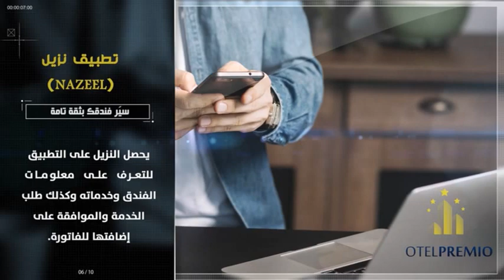نظام إدارة الفنادق أوتيل بريميو من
سيّر اعمالك في فندقك بكل ثقة وشارك ضيوفك تجاربهم مع حلول الفنادق أوتيل بريميو .. واحصل على العديد من المزايا:
-استعراض آني لمؤشرات الأداء والتشغيل.
-إنهاء الإجراءات المالية أولاً بأول.
-تعدد طرق الحجز: آلي، شخصي، وكالات، مجموعات.
الحصول على التقارير في وقتها المحدد.
-التكامل مع أنظمة المطعم والنادي والموارد والمالية.
-استخدام البرنامج بمتصفح ويب من أي جهاز.
-إضافة تميز تسويقي للعملاء المتكررين.
-الارتباط مع أي أنظمة يتعامل معها الفندق.
-إدارة مهام العاملين بالنسبة لمسؤولياتهم..
للمزيد قم بتصفح موقعنا واحجز نسخك الآن..
وايضا نزل تطبيق "نزيل" للحجز ومتابعة كل اعمالك
- النظام متوفر بالعربية والانجليزية والفرنسية والتركية..